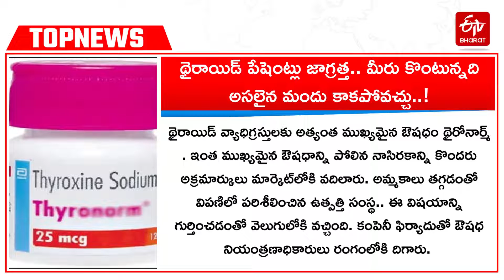Telangana News Today : టాప్​న్యూస్​ @ 9AM (5-7-2022) TOP NEWS IN TELANGANA TODAY